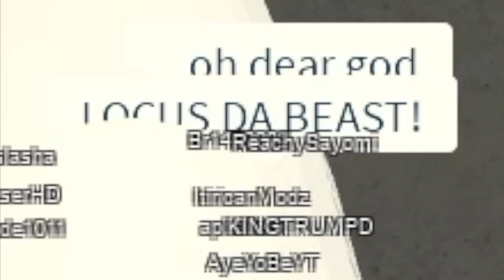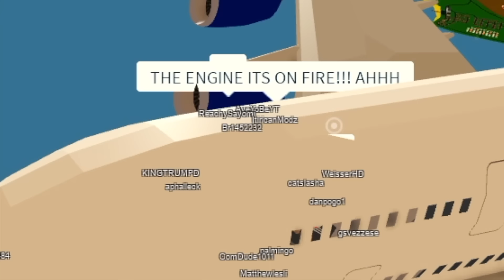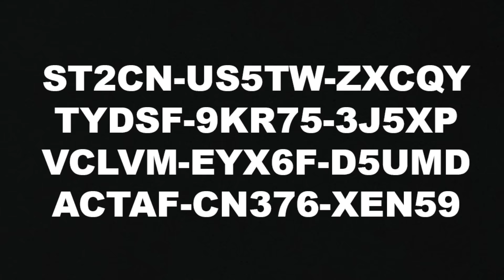i had to make an emergency landing in the water.. (realistic role-play)